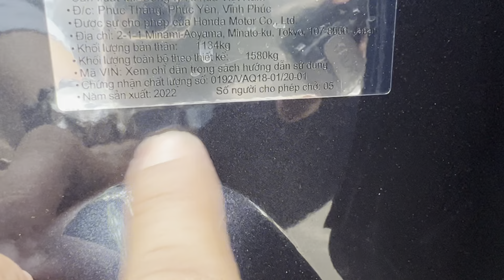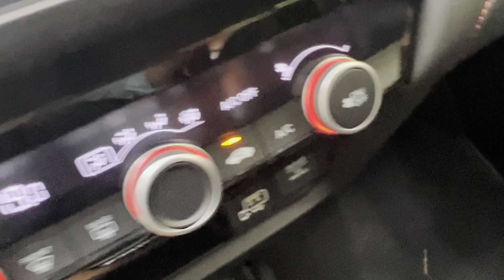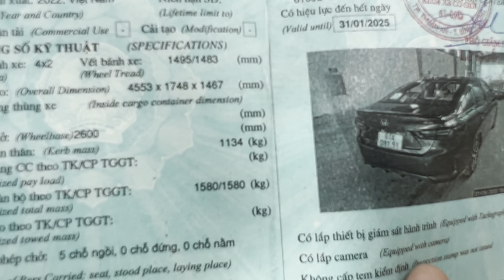(đã nhận cọc)bán xe mới cho a chị honda city rs tháng 08/2022 chạy từ hãng về nhà hết 120km